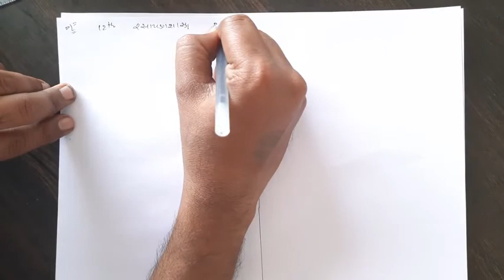ધોરણ 12 ( સાયન્સ) વિષય રસાયણ વિજ્ઞાન, Date : 23 Dec. 2020 Part - 2